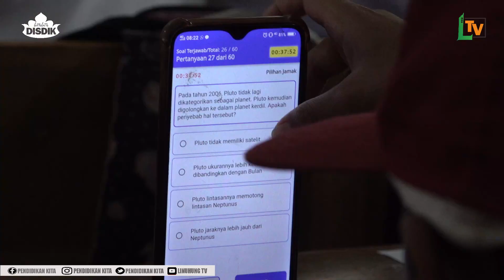RATUSAN SISWA IKUTI OSN JENJANG SD TAHUN 2023